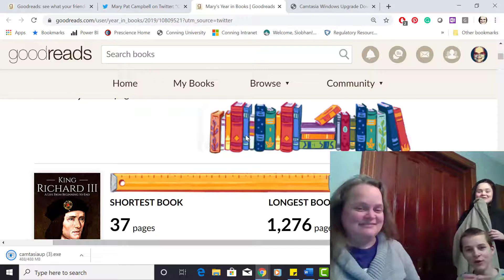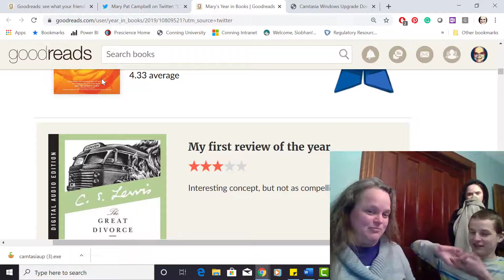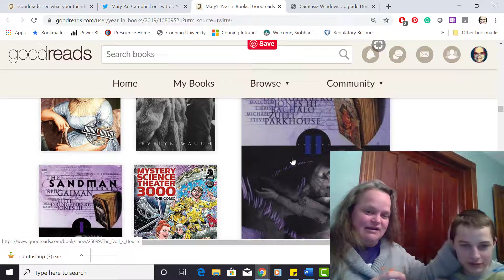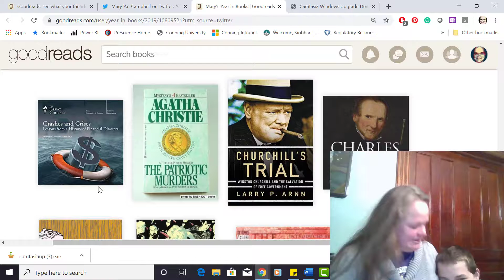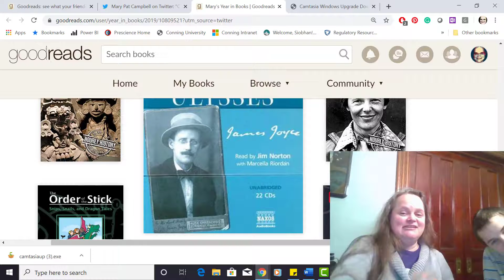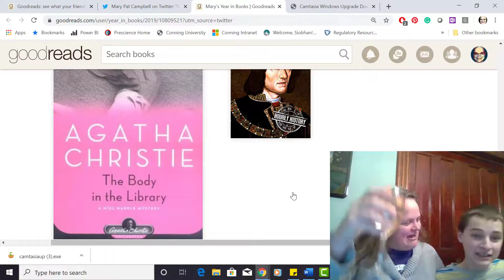Meep's 2019 Books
Diarmuid helps Meep do a quick review of all the books she read in 2019.  [Siobhan shows up for a short bit]

Happy 2020!